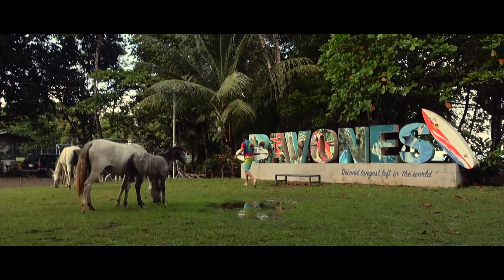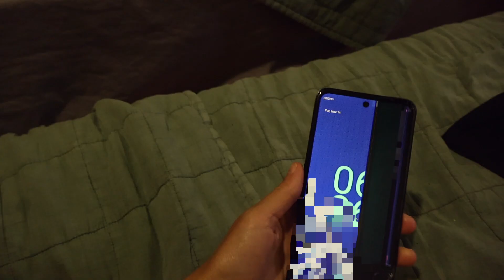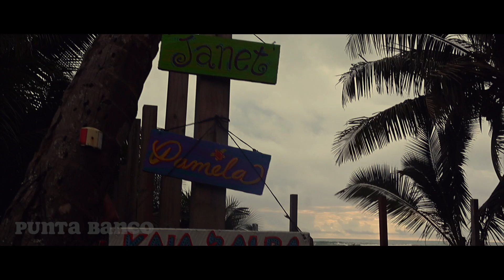Pavones l BEST WAVES IN COSTA RICA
Join us on our trip to the home of the world's second longest left breaking wave and discover all that Pavones has to offer!

Thank you to everyone in this video for making our time in Pavones so special!

0:00 Intro
0:15 Pavones Location
0:19 2nd Longest Left Breaking Wave in the World
0:25 Getting to Pavones
0:52 Must-Know Before Coming to Pavones
1:49 Bad News Strikes
3:34 Turtle Sanctuary
5:15 Turtles Hatching
5:56 Releasing Turtles Into the Ocean
7:21 Search and Rescue
8:28 WHY Pavones is the BEST Surf Spot in COSTA RICA